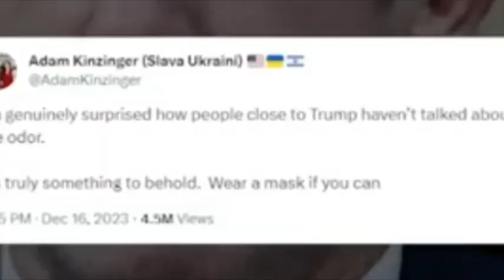Lemon Bar Nixon's Latest Hit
A new year, a new ditty by Lemon Bar Nixon!